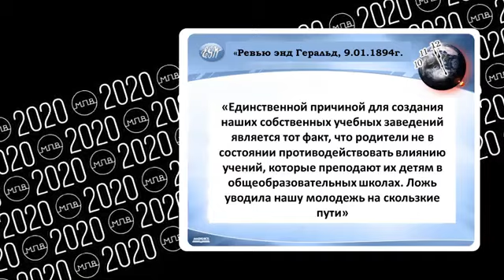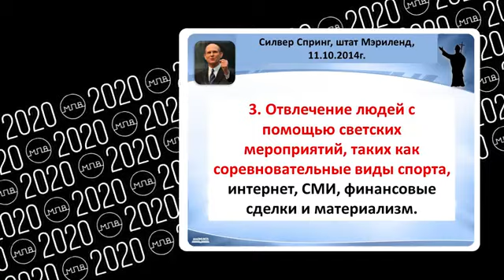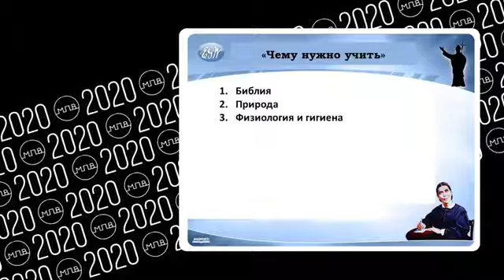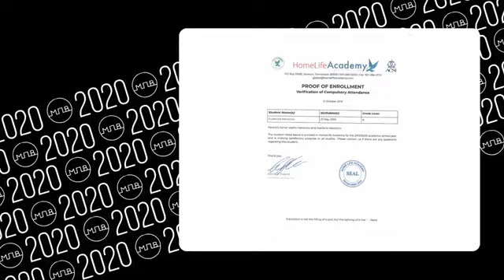03 Позитивность папства акцент на образование Вадим Харченко МПВ 2020